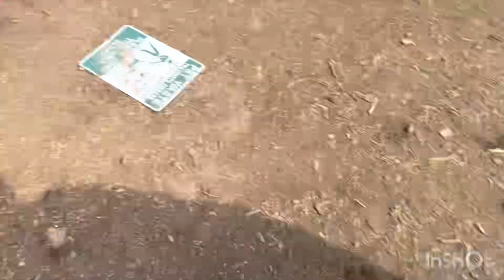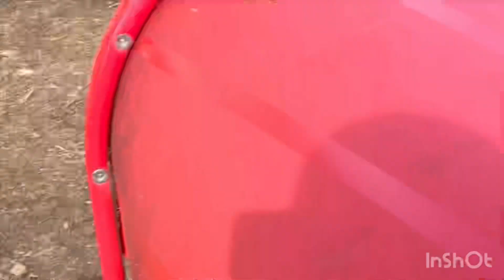King going crazy at the park❤️